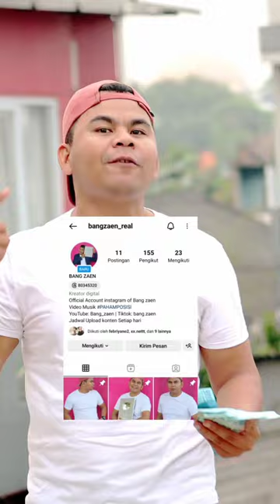Belajar nyanyi bareng Bocil ?